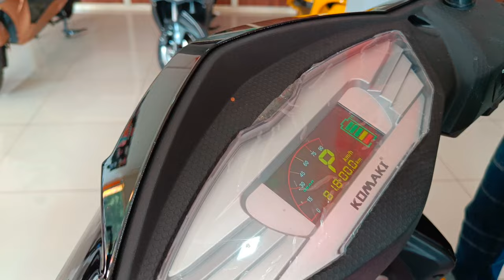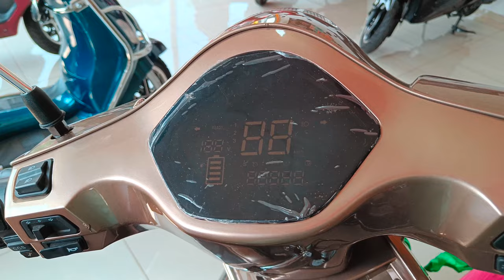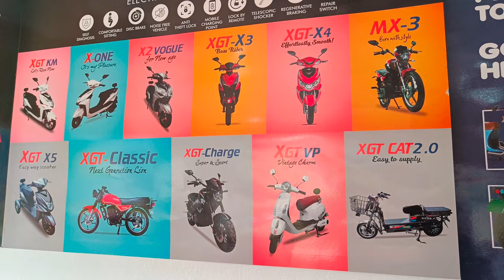komaki electric scooters Walkaround